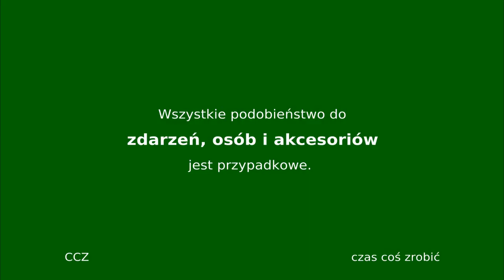/ uchwyt na bity do Twojej wkrętarki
Witam dziś film w którym więcej gadam niż robię :).
W tym filmie zobaczy jak zrobić drewniany uchwyt na bity do Twojej wkrętarki za ok 6 zł.

 Zapraszam na grupy facebook

DIY - sam naprawiam, modyfikuję, ulepszam

oraz na fan page oraz instagram